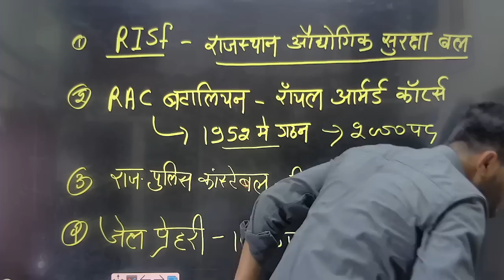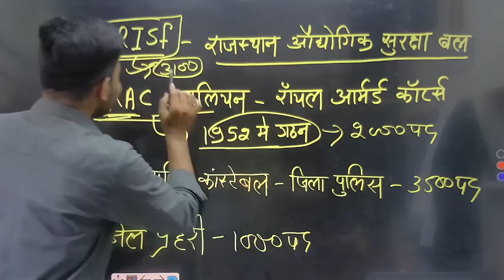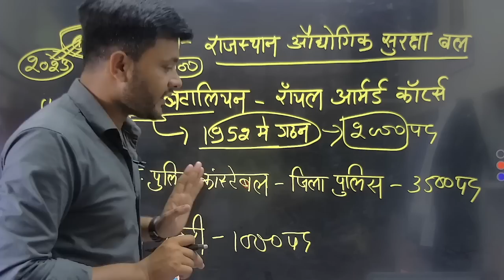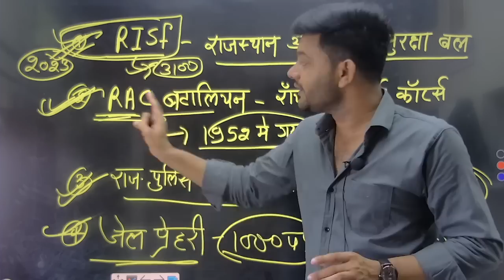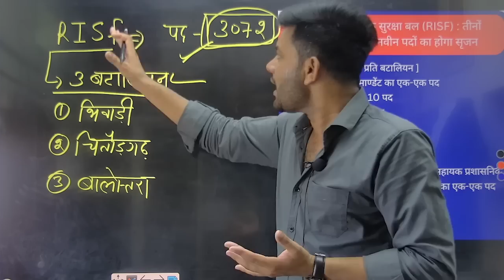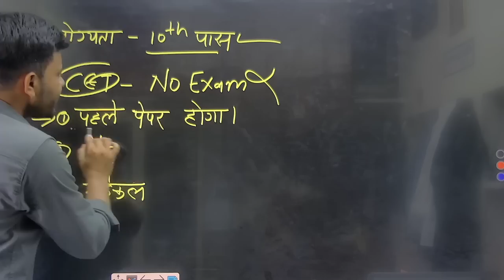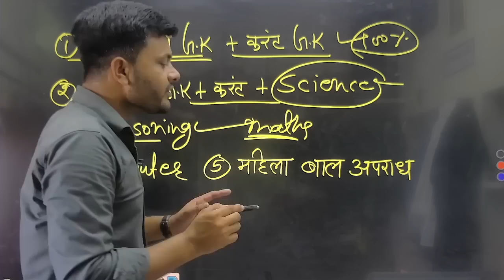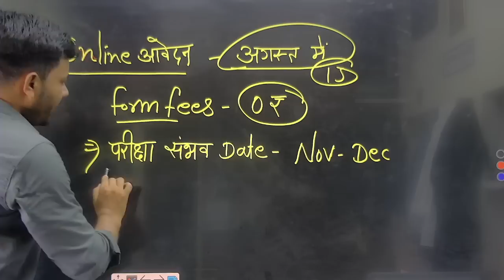राजस्थान पुलिस RISF भर्ती 2023 | RISF नया सलेबस, संपूर्ण सिलेक्शन प्रक्रिया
Raj police RISF New Syllabus
Raj police RISF Age Limit
RISF pehle Paper Hoga